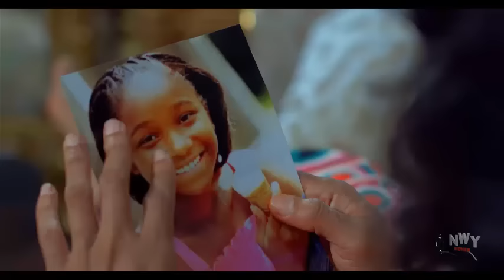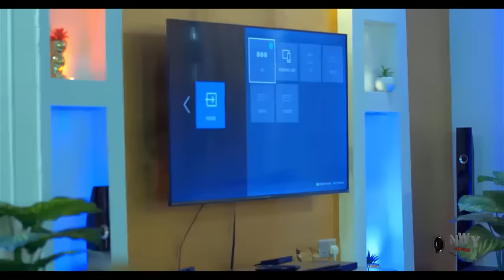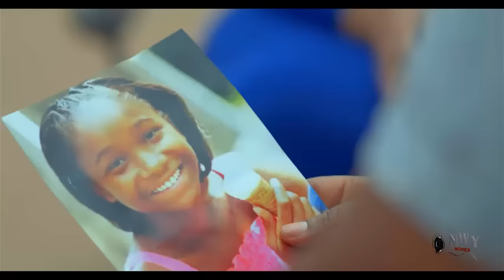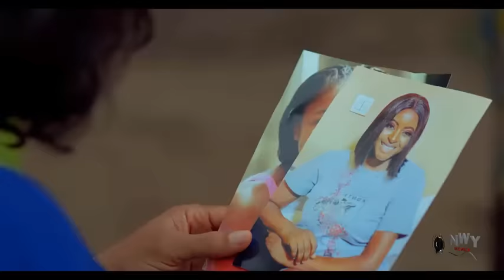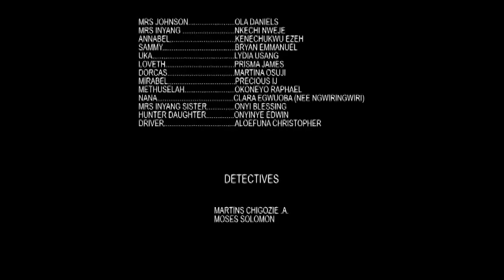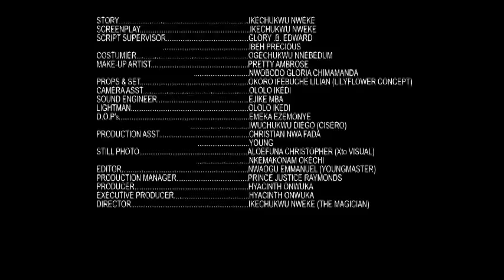Her Roommate Threw Her Out Of Her Car But She Met A Rich Man Dat Gave Her A Lift & Fel In Luv Wit Ha